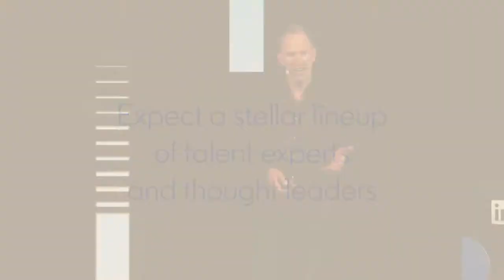Talent Connect on Tour Sydney | BlueMelon and LinkedIn Singapore Collaboration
BlueMelon and LinkedIn Singapore partnered up to build anticipation for the annual LinkedIn Talent Connect event in Sydney. Check it out!